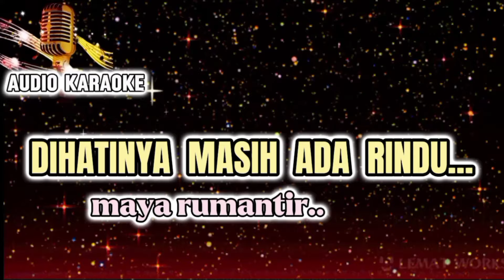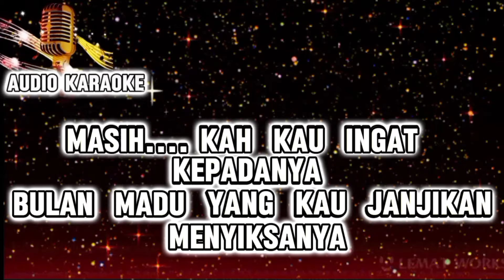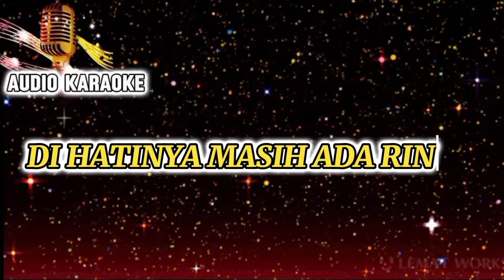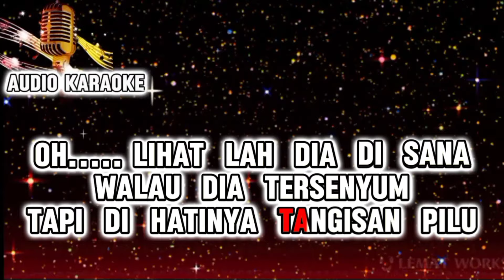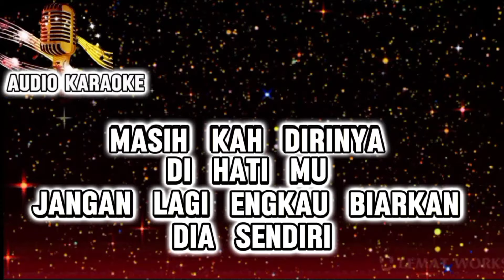DI HATINYA MASIH ADA RINDU_KARAOKE_ ( MAYA RUMANTIR )HD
Di Hatinya Masih Ada Rindu..